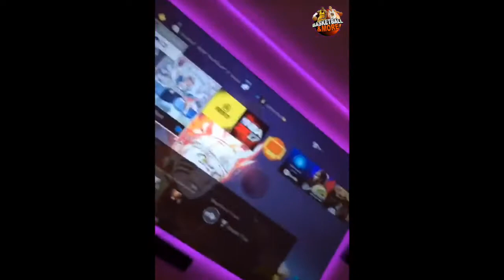Joel Embiid plays Madden with Justin Andreson, but they can't agree on who's winning!